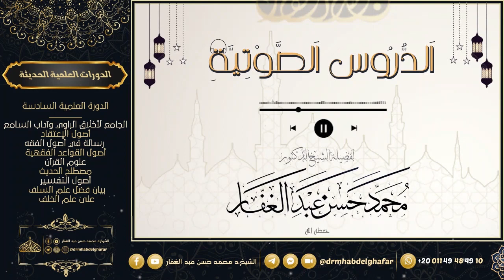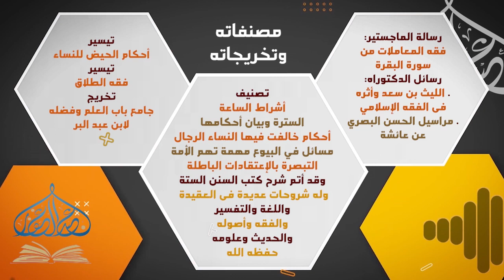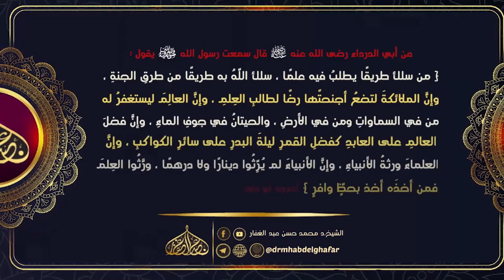السنة للخلال 29 6 2023